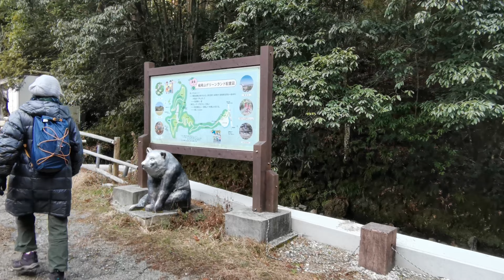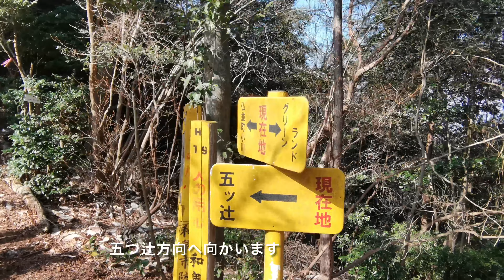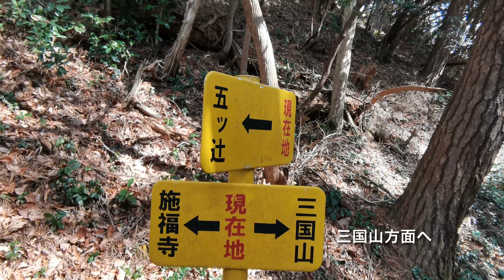槇尾三座と施福寺 Makio three mountains and Sefukuji temple Izumi city Osaka Japan 11th Feb.2021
槇尾山、久々のロングハイク。最近はピークを狙ってしまう。